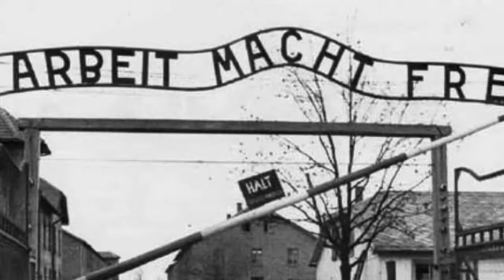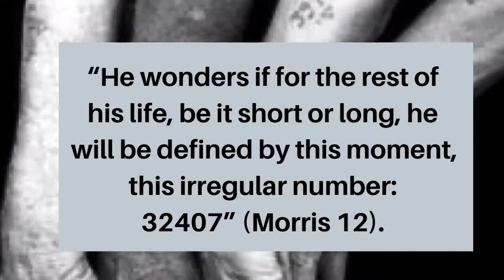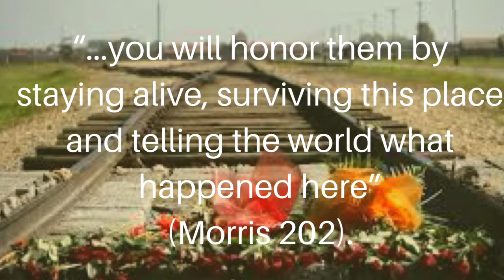The Tattooist of Auschwitz